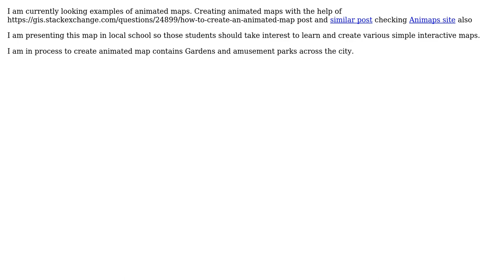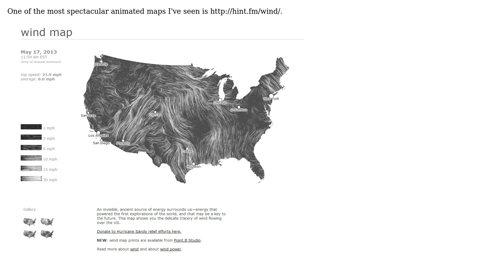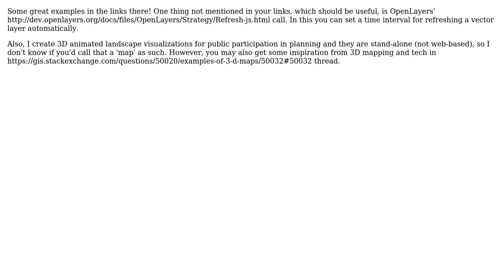GIS: Examples of Animated maps (4 Solutions!!)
GIS: Examples of Animated maps

With thanks & praise to God, and with thanks to the many people who have made this project possible! | Content (except music & images) licensed under CC BY-SA | Music | Images & others | With thanks to user underdark user ThomasG77 user Sunil user Mapperz user MappaGnosis user Aaron and the Stack Exchange Network Trademarks are property of their respective owners. You are responsible for your own actions.